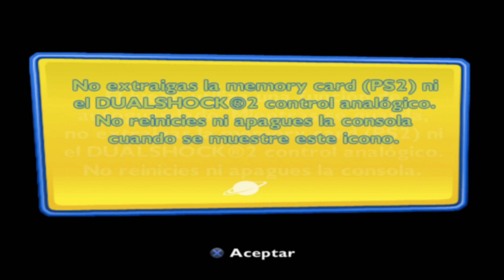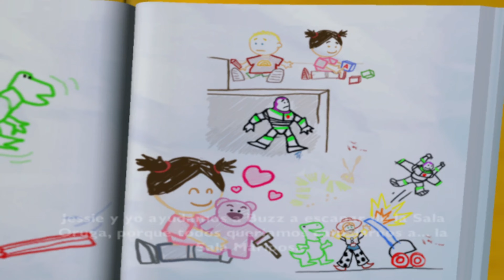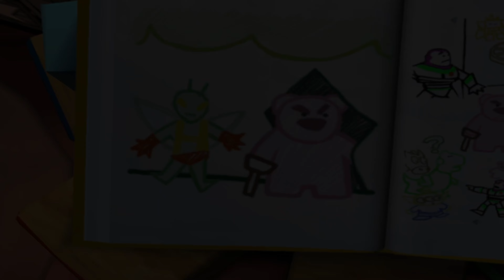Toy Story 3 ( Videojuego ) | PARTE 2 | PlayStation 2 | 4K 60 FPS